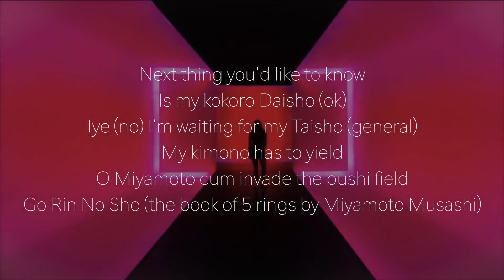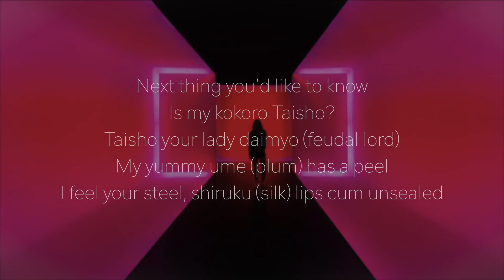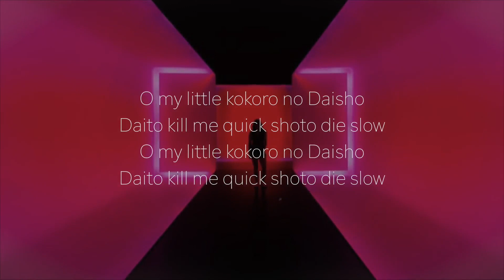Kokoro No Daisho (letras)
Kokoro Daisho. Lyric Video